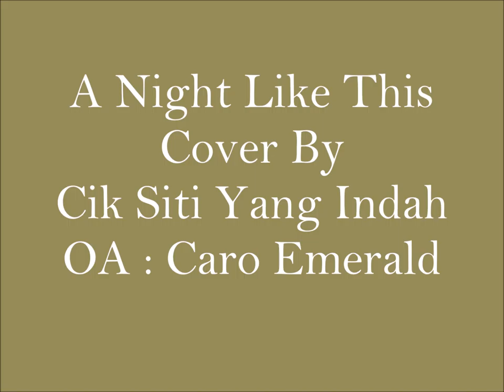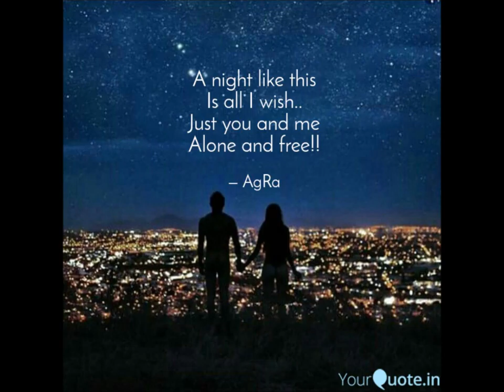A Night Like This Cover By Cik Siti Yang Indah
:: Singing allowed me to express myself in ways that I wouldn't be able to do otherwise ::

"A Night Like This" Caro Emerald

You see the smoke start to arise where they play cards
And you walk over, softly moving passed the guards
The stakes are getting higher, you can feel it in your heart

He calls you bluff
He is the ace you never thought he played that much
And now it's more than all this cards you want to touch
You never know if winning this could really be enough

Take a look beyond the moon
You'll see the stars
And when you look around
You know the room by heart

I have never dreamed it
Have you ever dreamed a night like this
I cannot believe it
I may never see a night like this
When everything you think is incomplete
Starts happening when you are cheek to cheek
Could you ever dream it
I have never dreamed, dreamed a night like this

Have I been waiting by the door to hear these chimes
To hear that someone debonair has just arrived
And opened up to see my world before my eyes

That silhouette
creates an image and a night I can't forget
It has the scent of something special, I can't rest
If I resist temptation, oh I know for sure that I will lose the bet

I walk away and suddenly it seems
I'm not alone
In front of me he stands
I stop before he goes

Ooooo uuuh uhhh
Ooooo uuuh uhh